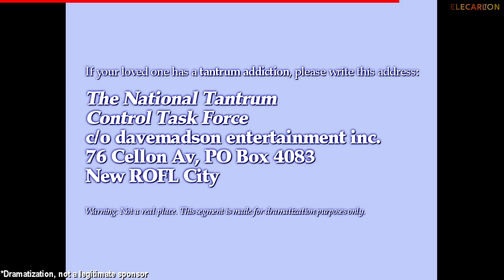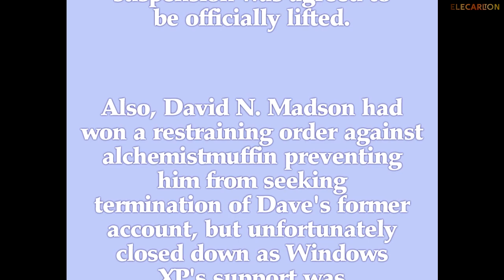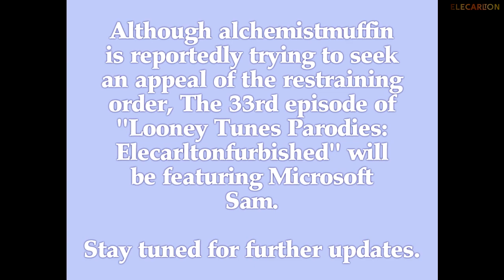Viacom V of Doom Bloopers - The 2022 Elecarltonfurbish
(CONTAINS MATERIAL LIKELY UNSUITABLE FOR UNDER-15s)
The world of miscellaneous Davemadson refurbishments strike back as Mike and the gang casually attempt the correct take... of the infamous Viacom V of Doom ident.

AUSTRALIAN RELEASE CLASSIFICATION:
RATED M -- Recommended for viewing by mature audiences aged 15 or over. Content is moderate in impact.

ATTRIBUTIONS
"Viacom", the 'V of Doom' animation and its alternative rights are registered trademarks of Paramount Global.

The Screen Gems 'S' symbol is a registered trademark of SONY, Ltd.
END